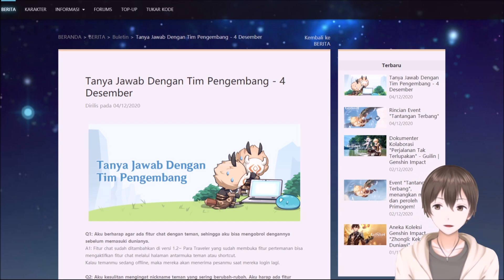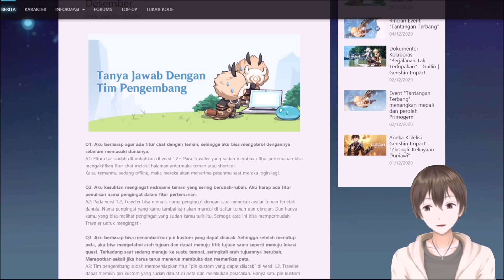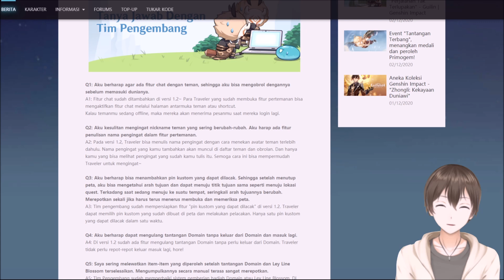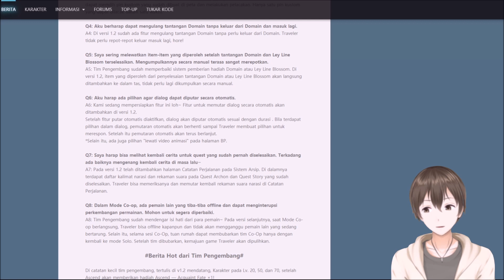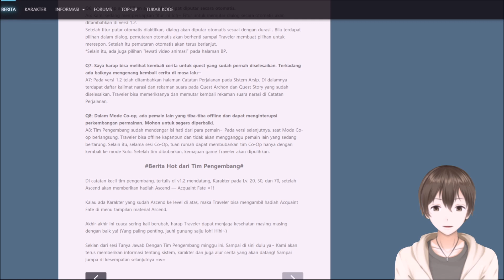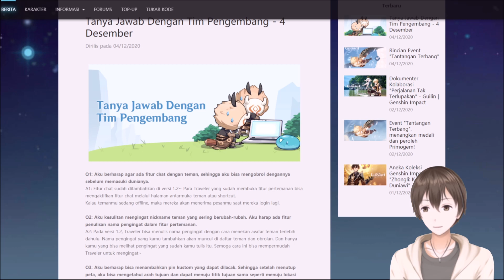Banyak Fitur Baru Lagi di Versi 1.2 Kedepan !! - Genshin Impact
Server: Asia
Size PC: 13GB++
Size Android: 6GB++